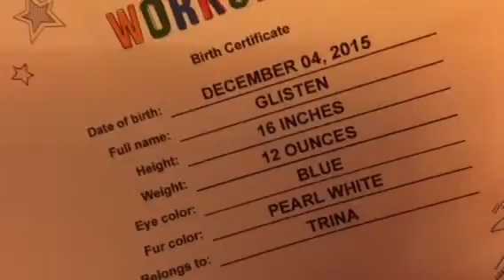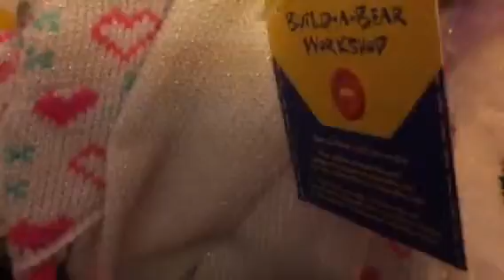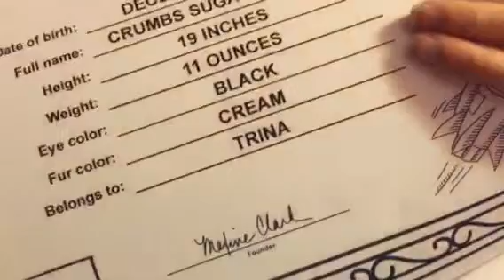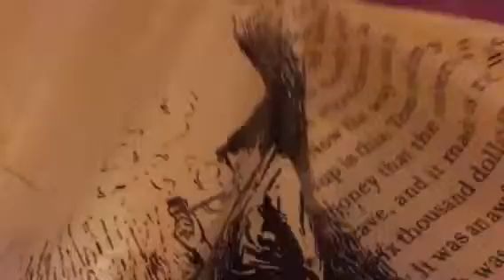Stuff I Got From Kansas City (12/5/15)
Here's stuff I got from Kansas City.